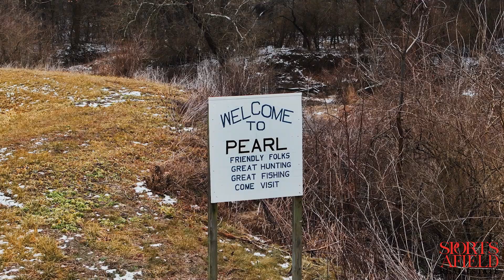TBD Illinois Rt 100, Pearl, Illinois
Check out this beautiful 38+/- acre Pike County property just outside of Pearl Illinois!! This property offers a great diversity of habitat, from creek bottom to hardwood ridge tops to thick cover, with some open area for a possible food plot site. Rubs, scrapes and deer sign are plentiful on this property and the potential is there for some great hunting. Don’t miss this great opportunity to finally own a piece of hunting property in one of Illinois’ most sought after counties!